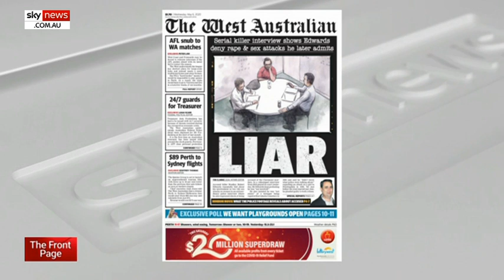Treasurer Josh Frydenberg issued with 24/7 security detail due to threats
Treasurer Josh Frydenberg has been issued with a 24/7 security detail after threats were made against him amid the outbreak of the coronavirus pandemic.

An Australian Federal Police detail was deployed for the Treasurer at the beginning of last month.

The West Australian is reporting this "is the first time an Australian Treasurer has been issued with around-the-clock guards".

Queensland shadow Tourism Minister David Crisafulli says while “only a very small minority would seek to cause threat or harm,” a more “aggressive tone” has been adopted in political debate off the back of an increased use of social media.

The era of social media has coupled a complete “lack of accountability” with absolute “power,” he told Sky News host Peter Gleeson.

“People get behind that keyboard and spew vitriol” which creates an “undercurrent of hatred which is very dangerous”.